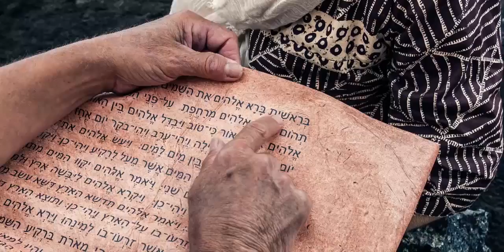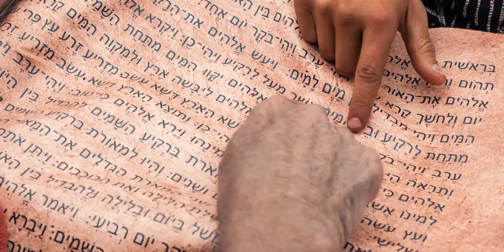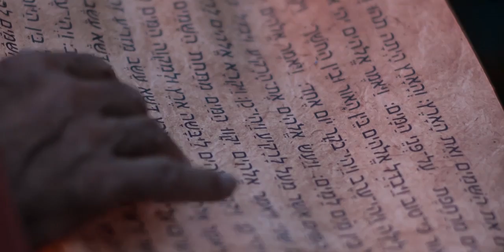PODÍVEJTE SE NA FILM STVOŘENÍ: SVĚDECTVÍ PLANETY ZEMĚ (CESTINA/CZECH)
PODÍVEJTE SE NA FILM STVOŘENÍ: SVĚDECTVÍ PLANETY ZEMĚ